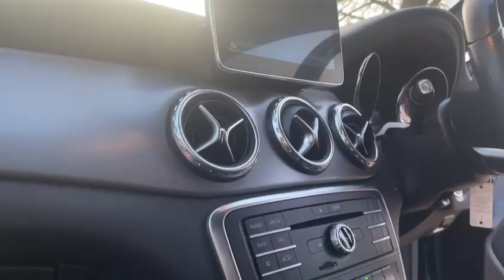ON SALE: £13,000, MERCEDES GLA 200d AMG Line 5dr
FEATURES: BLACK PAINTWORK, PART BLACK LEATHER / PART BLACK ALCANTARA INTERIOR, 18" AMG 5 SPOKE ALLOYS, WIDE VIEW REVERSING CAMERA, AUTO TAILGATE, PRIVACY GLASS, SATELLITE NAVIGATION, DUAL ZONE CLIMATE CONTROL, 2X USB PORTS, BLUETOOTH CONNECTIVITY.

SERVICE HISTORY:

1x SERVICE @13149 MILES
1x SERVICE @23273 MILES
1x SERVICE @60657 MILES

All Cars come with a full 128 Point Independent AA inspection. PCP, HP and LP Finance available from 9.9% APR. We include a 6 month warranty as standard plus an option to extend for a lifetime warranty. Reserve for 48 hours using our online £99 holding deposit facility. We are open Monday to Friday: 9am-6pm; Saturday: 9am-5pm; Sunday 10am-3pm.